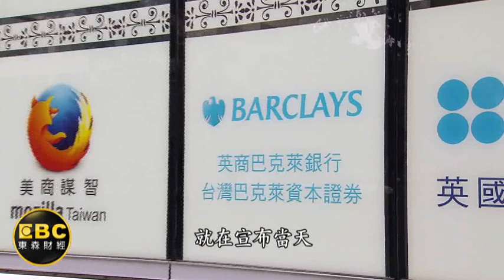資遣費僅半個月! 巴克萊撤台低薪自打臉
外資巴克萊銀行和巴克萊證券，確定撤離台灣市場，消息傳出後，8位員工被資遣，但資遣費竟然只有0.5個月！諷刺的是，巴克萊交出的最後一份台股策略報告，點出台灣薪資結構偏低，是經濟成長最大障礙。另外一份調查則指出，台灣貿易競爭力從2013年第8名，直線下滑到今年第15名，如今遲遲沒簽自由貿易協定，已經被對手韓國拋在腦後！